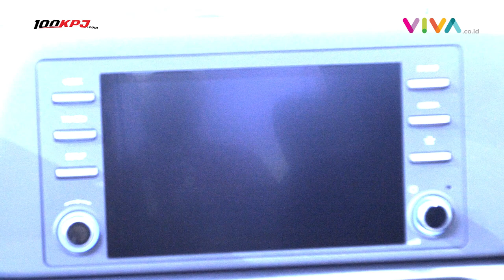Tampil di GIIAS 2022, Hyundai Stargazer Diobral Mulai 200 Jutaan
VIVA -PT Hyundai Motors Indonesia (HMID) secara resmi meluncurkan Hyundai Stargazer di ajang Gaikindo Indonesia International Auto Show atau GIIAS 2022, Kamis 11 Agustus 2022. (RK-MA-SW)